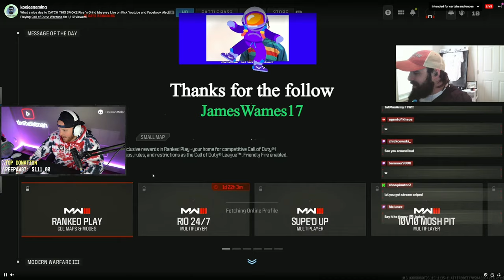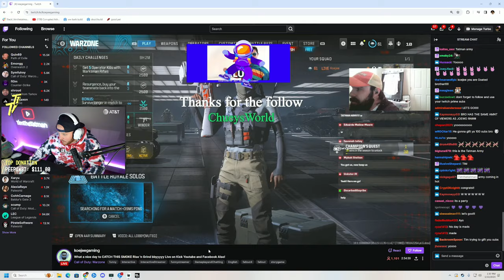TIMTHETATMAN EATS, SPECTATES, AND EATS WARZONE 3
🚨 TIMTHETATMANS FALL DAMAGE - OUT NOW! 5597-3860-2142 🚨